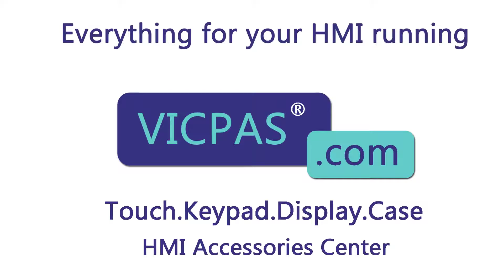Higgstec T170S-5RB004N-0A18R0-200FH Touch Glass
Higgstec T170S-5RB004N-0A18R0-200FH Touch Membrane Repair
where you can find Higgstec T170S-5RB004N-0A18R0-200FH Touch Screen Monitor, more part and product detail than you ever thought possible!

VICPAS is the global leading provider of replacement, we have inventory protective film, touchscreen, plastic case and other accessories for HMI repair replacement.

Skype:cmt-kandy
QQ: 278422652